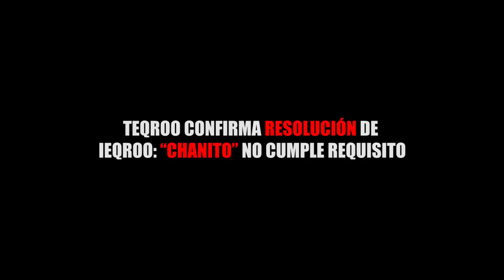TEQROO CONFIRMA RESOLUCIÓN DE IEQROO “CHANITO” NO CUMPLE REQUISITO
Entérate de las noticias “EN CORTO”…TEQROO CONFIRMA RESOLUCIÓN DE IEQROO: “CHANITO” NO CUMPLE REQUISITO…